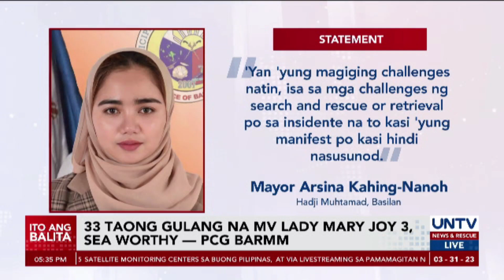Ilang pasahero, wala sa manifesto ng nasunog na Basilan ferry; barko, nakapasa sa inspeksyon – PCG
Kinumpirma ng Philippine Coast Guard-Bangsamoro Region na may mga pasahero ang nasunog na MV Lady Mary Joy 3 na hindi nakalista sa manifesto.

Samantala, tiniyak naman ng ahensya na seaworthy o nakapasa ang barko sa inspeksyon kahit mahigit 30 taon na itong naglalayag.